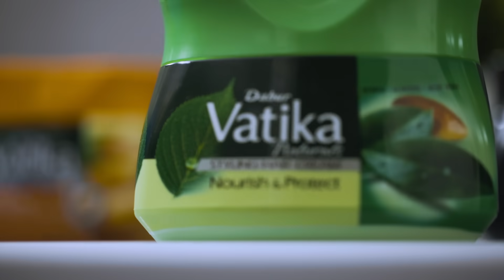Vatika Naturals Styling Hair Cream to Nourish and Protect Hair | Henna, Almond & Aloe Vera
Vatika Naturals styling hair cream enriched with Henna, Almond, Aloe Vera and other natural ingredients that help lock in moisture by creating a protective layer on the hair strands to give you naturally stylish, healthy looking hair.

Product Links:

Amazon Egypt:
Vatika Naturals Styling Hair Cream

Amazon UAE:

To know more about Vatika Naturals Styling Hair Products

HowTo use Hair Cream

How to use Vatika Naturals Styling Hair Cream before shampooing?
Step 1: Massage cream into dry hair from root to tip.
Step 2: Leave for 15 minutes for deep nourishment.
Step 3: Wash hair as usual.

How to use Vatika Naturals Styling Hair Cream after shampooing?
Step 1: Apply a small amount to damp hair for all day protection, shine and to facilitate styling.
Step 2: For best results use before and after hair wash.
Vatika Nourish & Protect Hair Cream is enriched with henna, almond & aloe vera nourishes your hair and locks in the nutrients by creating a layer to protect it from external influences like dust, sand, heat, etc. on your hair strands. Now let unhealthy hair be the last of your worries with Vatika Nourish & Protect Hair Cream!